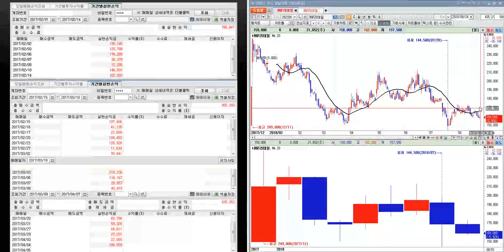BGF리테일 시황 분석 미래 예측 정보